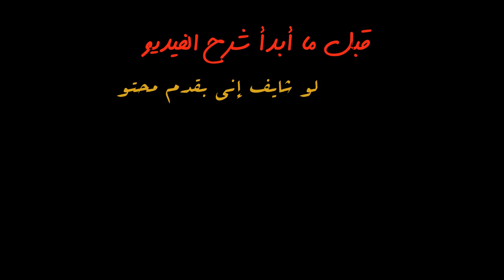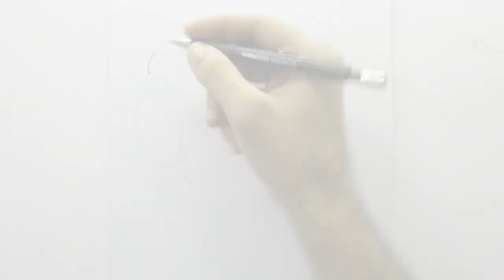لن ترسم الشعر كالمحترفين الا بعد مشاهدة هذا الدرس المذهل ..!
قناة كريم عادل لتعليم الرسم للمبتدئين والخط العربي دروس يومية تعليم الرسم بالرصاص والتظليلي بالرصاص والرسم بالألوان الخشب والتظليل بالألوان الخشب الرسم بالفحم والتظليل بالفحم الرسم بالقلم الجاف والتظليل بالقلم الجاف تعليم التشريح والرسم الأكاديمي تعليم الرسم الحر تعليم رسم البورتريه رسم الأشخاص رسم انسان رسم بنت رسم ولد رسم كرتون رسم للأطفال رسم بوب ارت الوان بريزما الواز فابر كاستل اقلام استدلر اقلام كوهينور اقلام كونتيه ورق كانسون رسم بالالوان المائية رسم بالألوان الزيتيه رسم مناظر طبيعية رسم طبيعة صامته تظليل بالرصاص

Karim Adel channel to teach drawing for beginners and calligraphy daily lessons teach drawing lead and shading lead and painting color wood and shading wood color charcoal drawing and charcoal shading dry pen and shading pen dry teaching anatomy and academic drawing free drawing education portrait drawing people drawing human sketch drawing girl drawing boy drawing boy drawing Cartoon kids drawing pop art colors prisma alwaz faber castell pens astildler pens kohinor pens conte canson watercolor watercolor painting oil painting landscape painting drawing silent nature shading shot